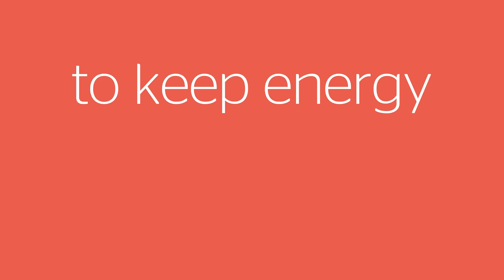Silentnight Heated Throw